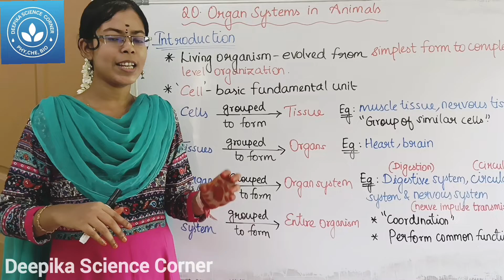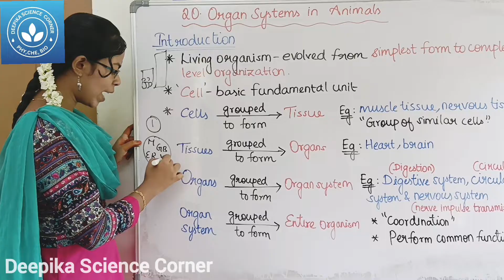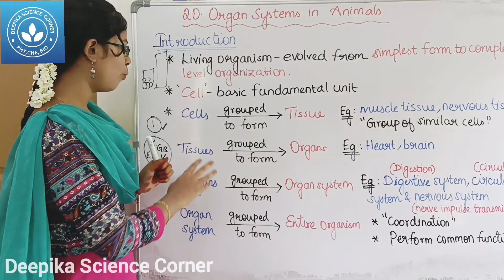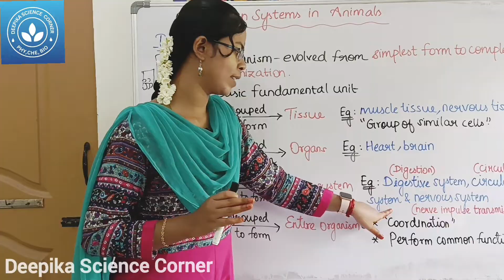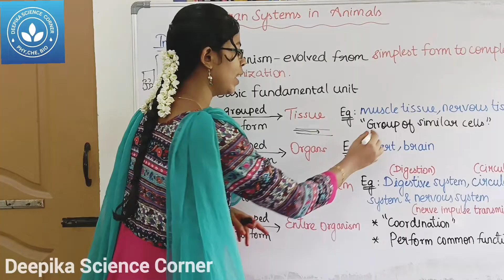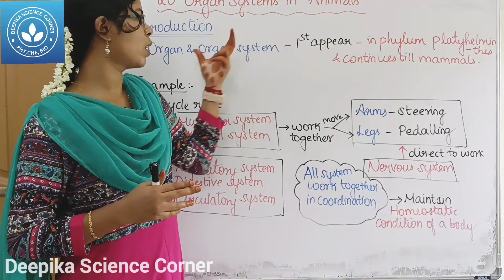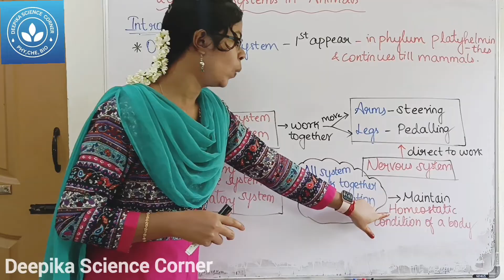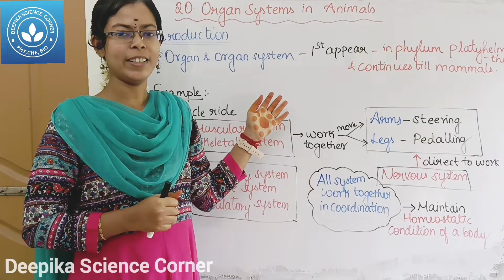Introduction| Class 9 Science Term 2 Unit 20 Organ Systems in Animals